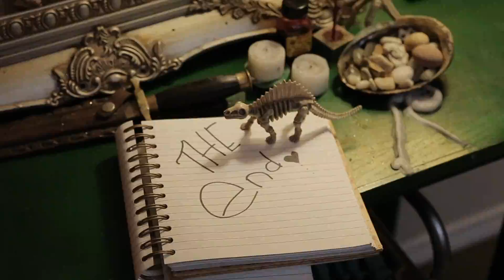My Baby Blues - Ribbit Glow (official music video)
Anthony Browning Art Before Death Production
 Lyrics/keyboard-Ribbit Glow